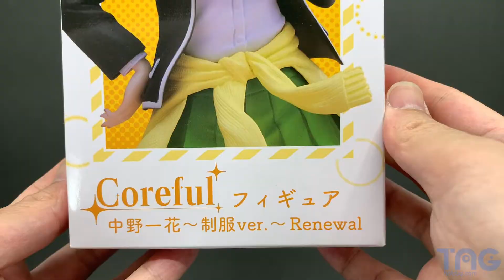[玩具開箱] TAITO 景品 COREFUL 五等分的新娘 中野一花 制服Ver. Renewal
TAITO 景品 COREFUL 五等分的新娘 中野一花 制服Ver. Renewal